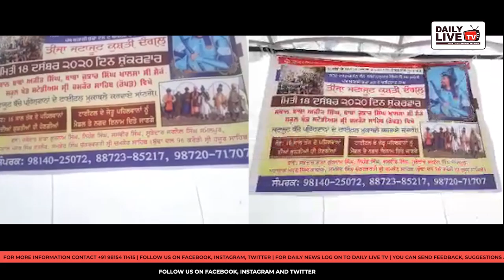ਗੁਰੂ ਗੋਬਿੰਦ ਸਿੰਘ ਜੀ ਦੀਆ ਫੋਜਾਂ - Daily Live TV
Daily Live TV - Your Online Streaming Network

Daily Live TV ਭਾਰਤ ਦਾ ਸਭ ਤੋਂ ਵਧੀਆ Live ਨੈੱਟਵਰਕ ਹੈ | Daily Live TV ਵਿਚ ਕਬੱਡੀ, ਕੁਸ਼ਤੀ, ਧਾਰਮਿਕ ਦੀਵਾਨ, ਰਾਜਨੀਤੀ, ਸੰਗੀਤ ਮਨੋਰੰਜਨ, ਜਾਗਰਣ ਨਾਈਟ ਅਤੇ ਹੋਰ ਪ੍ਰੋਗਰਾਮਾਂ ਨੂੰ Live ਦੇਖ ਸਕਦੇ ਹੋ | ਸਾਡੇ ਨਾਲ Live ਪ੍ਰੋਗਰਾਮ ਲਈ ਜੁੜੇ ਰਹੋ ਅਤੇ ਸਾਡੇ  ਚੈਨਲ ਦੇ ਮੈਂਬਰ ਬਣੋ Subscribe ਬਟਨ ਨੂੰ ਦਬਾ ਕੇ|

Daily Live TV भारत का सबसे अच्छा Live नेटवर्क है। Daily Live TV में आप कबड्डी, कुश्ती, धार्मिक दीवान, राजनीती, संगीत मनोरंजन, जागरण  नाईट जैसे प्रोग्राम्स को लाइव देख सकते है।